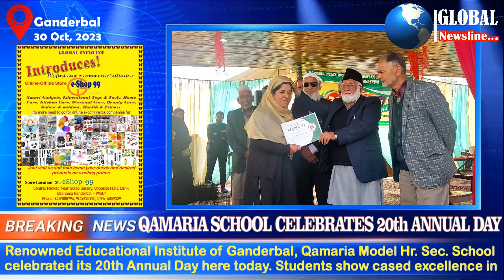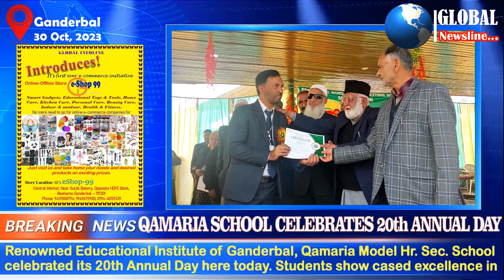QAMARIA MODEL SCHOOL CELEBRATES 20TH ANNUAL DAY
Renowned Educational Institute of Ganderbal, Qamaria Model Higher Secondary School Ganderbal on Monday celebrated its 20th Annual Day.  Students show cased excellence in  science. artificial intelligence, cultural, extra-curricular activities ...